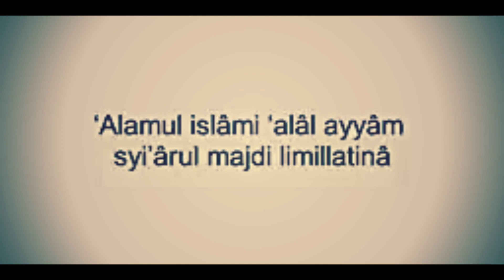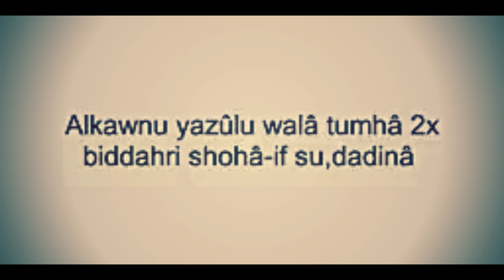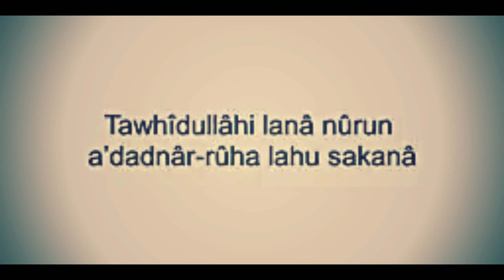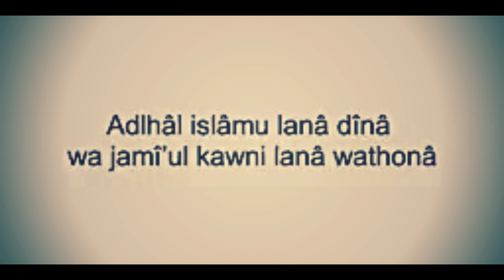Qosidah Addinu Lana | Video Lirik~ Majlis Muhibbur Rasul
Maaf jika video kurang bagus karena hasil sendiri